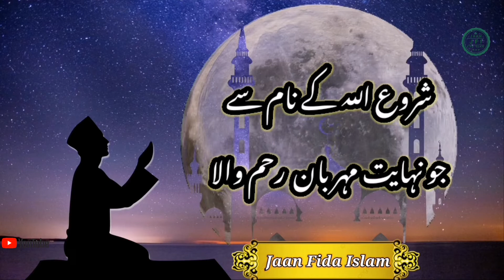Khawaja Ghareeb Nawaz | Moin Uddin Chishti Ajmeri Aur Gaye (Cow) Ka Duad Dainay Ka Waqia